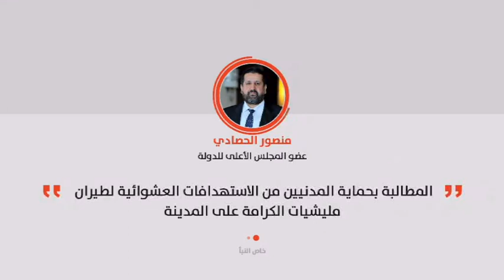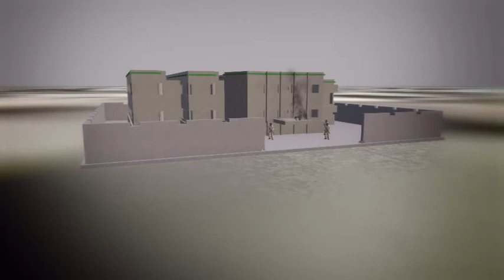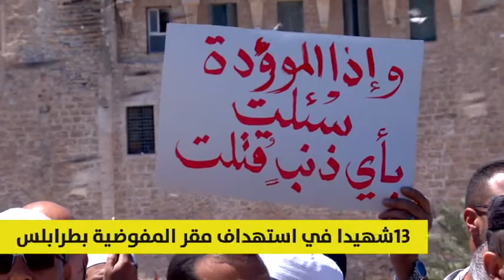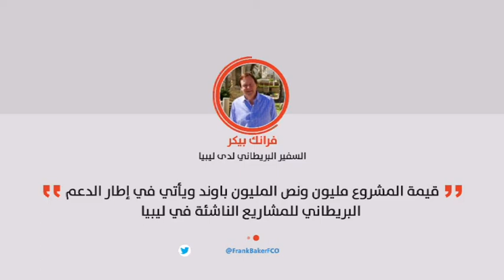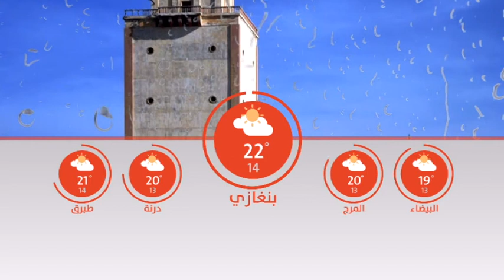نشرة الثانية عشر 4/5/2018